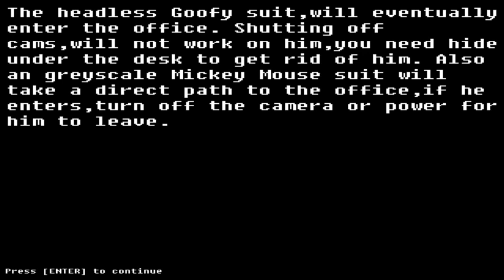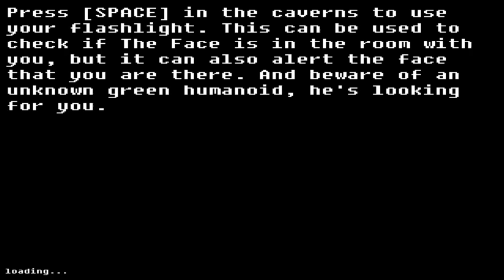ABANDONED DİSCOVERY İSLAND 2.0 (VER.1.5) [NİGHT 3] |KEEP MOVING ON WİTH YOUR CAPTIAN!!!